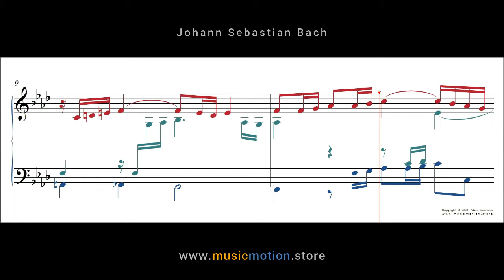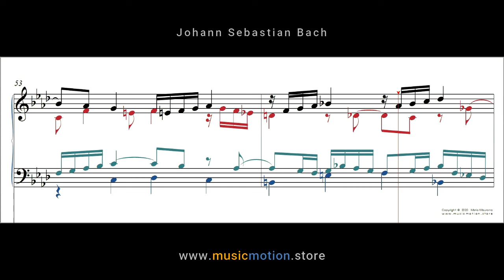Johann Sebastian Bach BWV 857 Fuga Nº 12 Piano